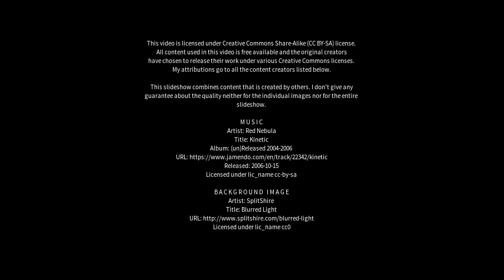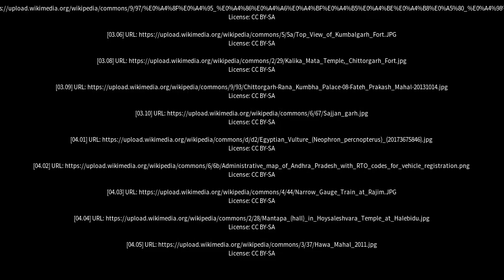Best places to visit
Best places to visit - Chittaurgarh (India) Best places to visit - Slideshows from all over the world - City trips, nature pictures, etc.